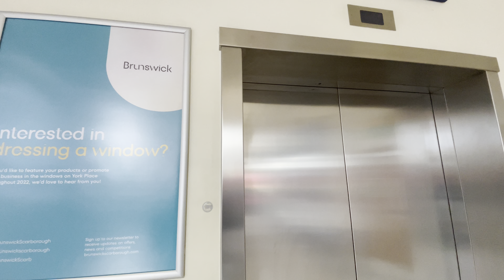Stannah Zeta MRL Lift @ Brunswick, Scarborough